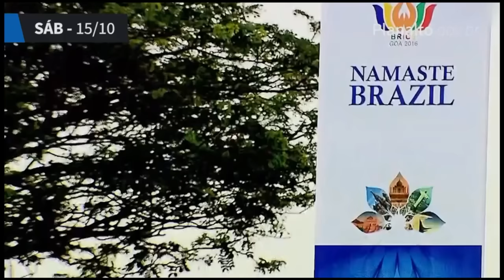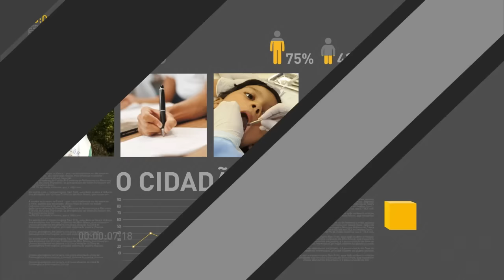Presidente da República abre a maior conferência de óleo e gás da América Latina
´REPÓRTER NBR 9H - 24.10.16: Presidente Michel Temer abre a maior conferência de óleo e gás da América Latina. Desligamento do sinal analógico das televisões será desligado no dia 26 no Distrito Federal e entorno. E ainda: segundo a Conab, o preço de frutas e hortaliças teve queda em oito estados em setembro.